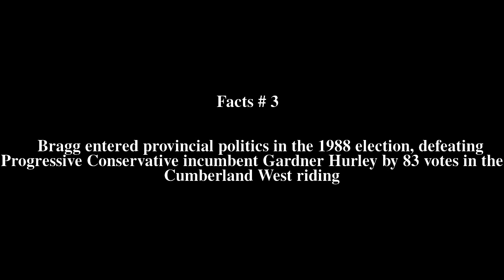Ross Bragg Top # 5 Facts